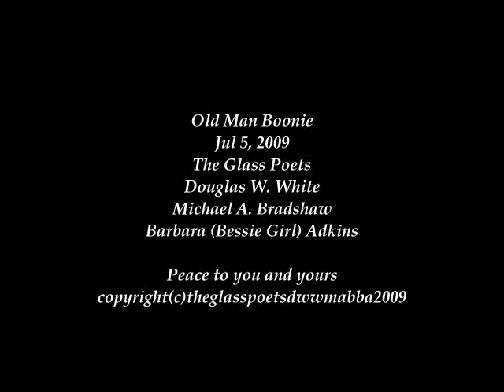Old Man Boonie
old moonshiner in the hills of Carolina